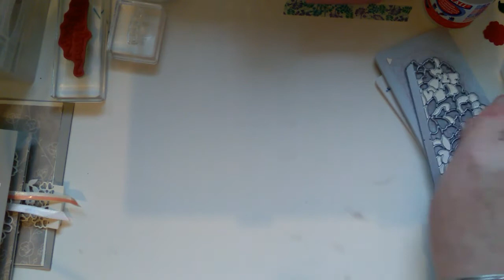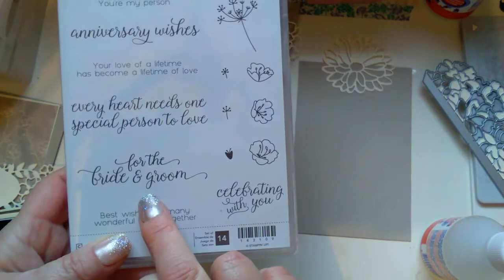So Detailed thinlets